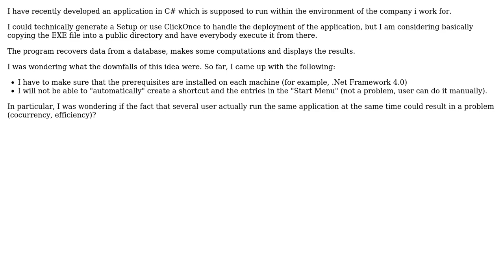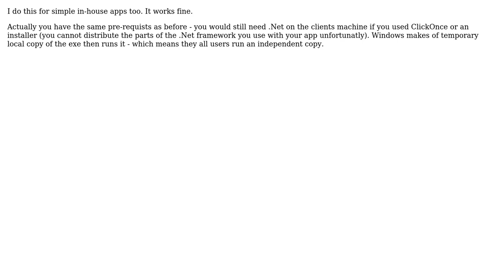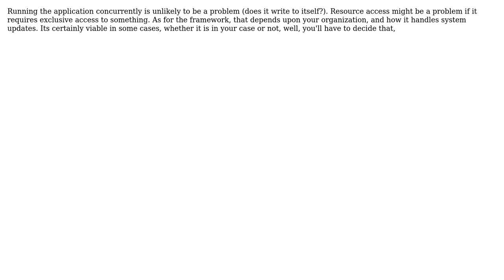Software Engineering: Are we always supposed to create a setup to deploy or application?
With thanks & praise to God, and with thanks to the many people who have made this project possible! | Content (except music & images) licensed under CC BY-SA | Music | Images & others | With thanks to user yannis user SRKX user Paul Stovell user markmnl user Kris Harper user jmoreno and the Stack Exchange Network Trademarks are property of their respective owners. You are responsible for your own actions.